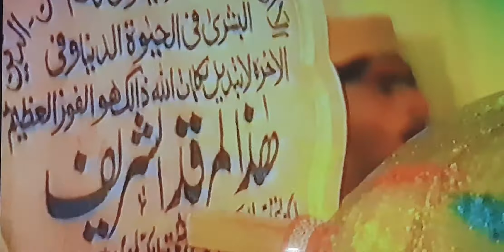Golra shareef pir Nasir ud din RA